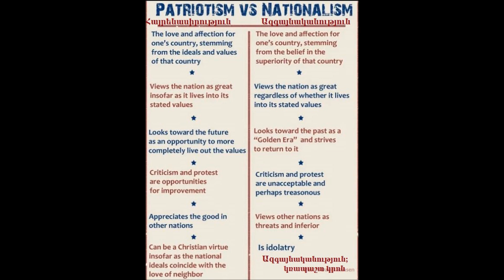Հայրենասիրությունը Vs Ազգայնականության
Օտար գործակալության հակադրությունը ազգայնականությունը չէ, այլ՝ ՀԱՅՐԵՆԱՍԻՐՈՒԹՅՈՒՆԸ- Պատրիոտիզմը:
Ուղղե՛ք ձեր լեզվա-մտածողությունը, կամ՝ ծիծաղելի տգետ ամբոխ եք